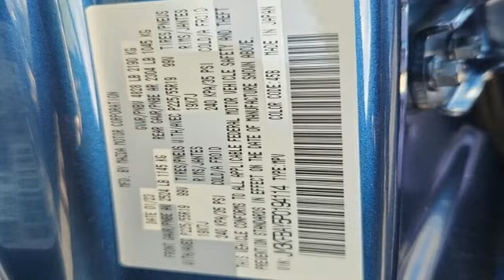New 2023 Mazda CX-5 Roswell GA Atlanta, GA #194114 - SOLD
Year: 2023
Make: Mazda
Model: CX-5
Trim: 2.5 Turbo
Engine: 2.5L I4
Transmission: 6-Speed Automatic
Color: Blue
Interior: Black
Stock #: 194114
VIN: JM3KFBAY5P0194114
 Eternal Blue Mica 2023 Mazda CX-5 2.5 Turbo AWD 6-Speed Automatic 2.5L I4br$299 Decontamination Fee, in-stock.br22/27 City/Highway MPG

Address:
11185 Alpharetta Hwy